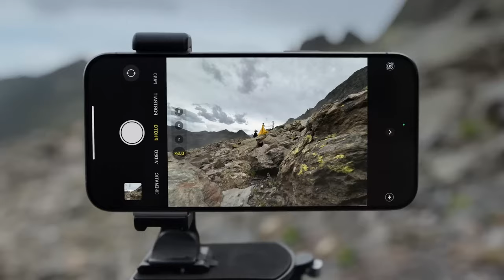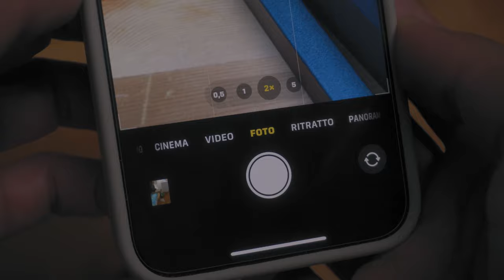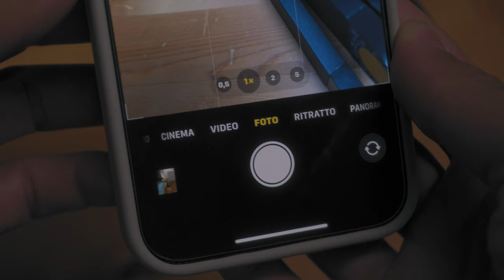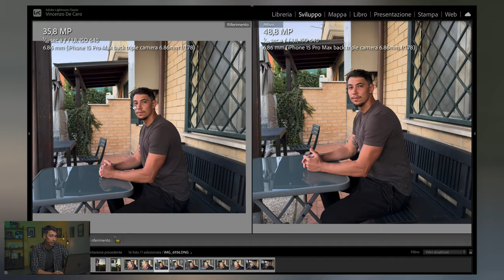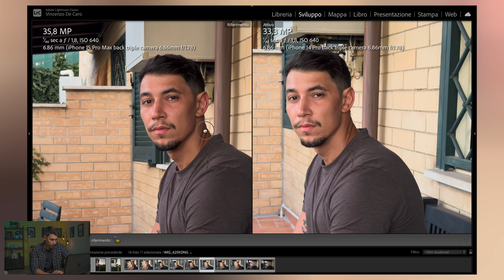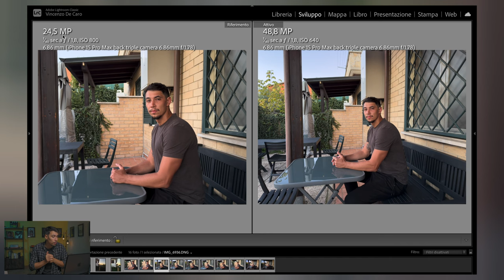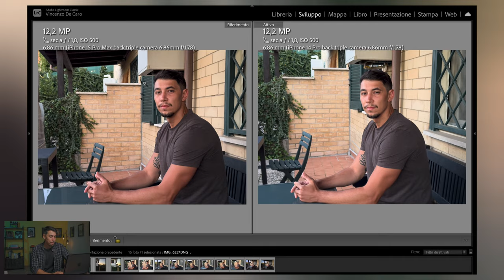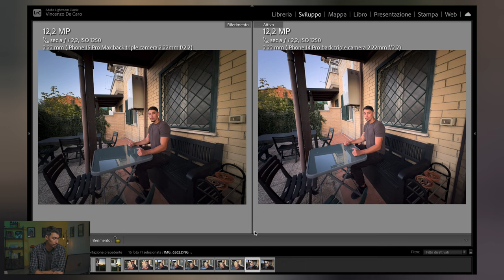APPLE CI PRENDE IN GIRO ? Analisi Lightroom delle "7 LENTI" di Iphone 15 Pro e confronto con 14 Pro